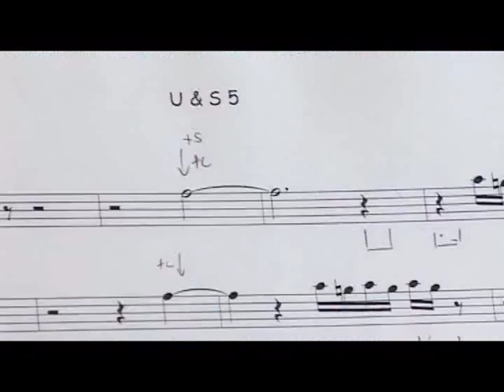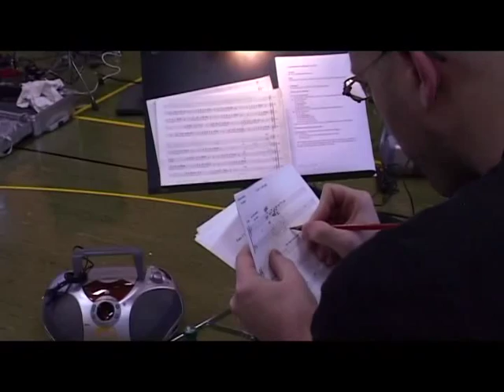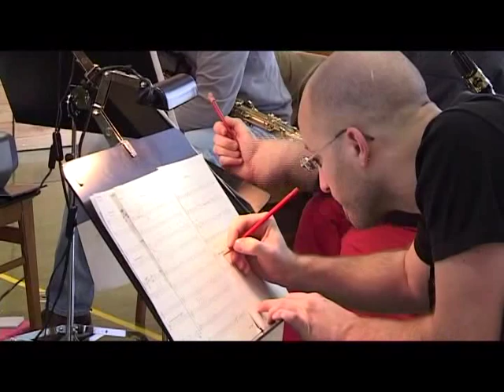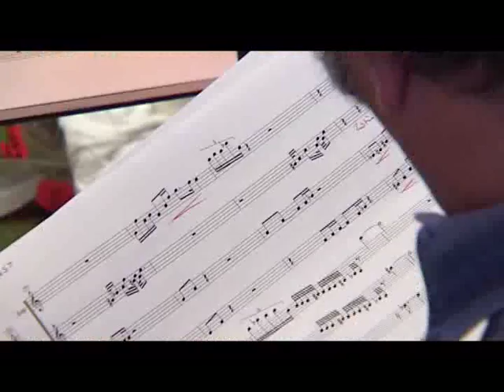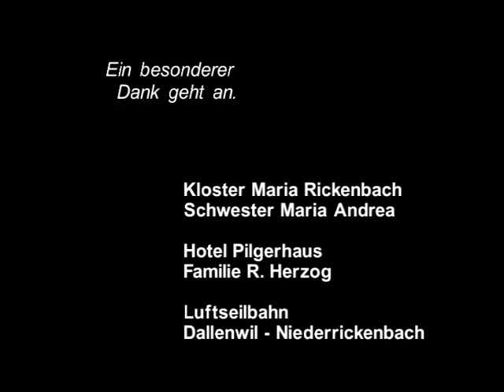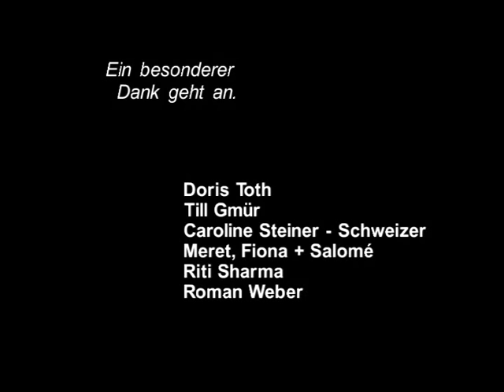STILL URBAN, Das ARTE Quartett spielt Fred Frith.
Ein Film von Guido Henseler und Rudolf Steiner, 2004.

Regie: Guido Henseler
Kamera: Rudolf Steiner und Guido Henseler
Schnitt: Guido Henseler
Tonmischung: Ramon Orza